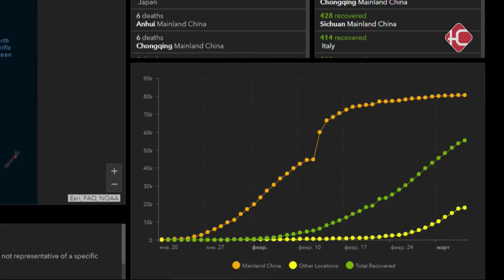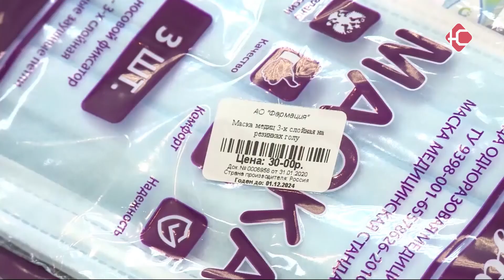Вечерний гость 06.03.2020